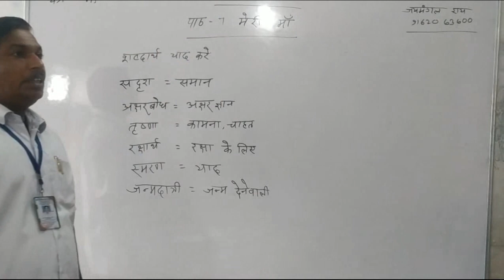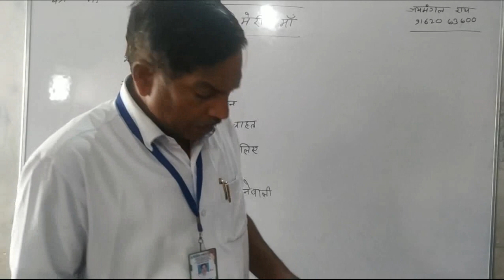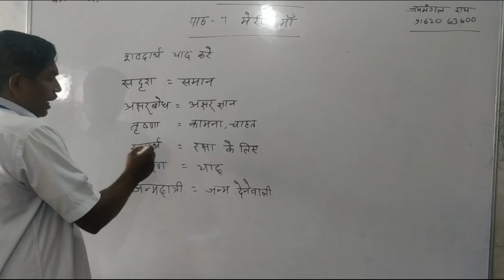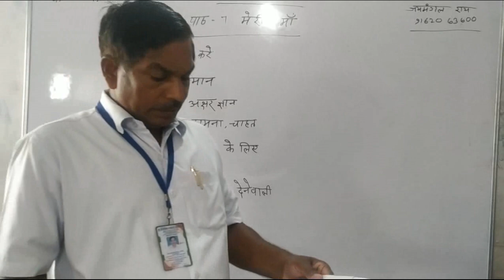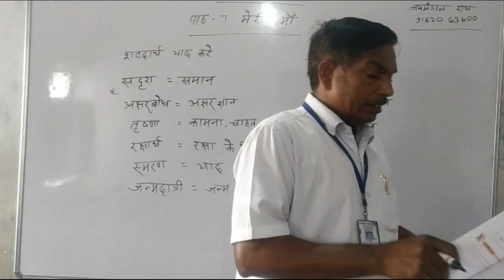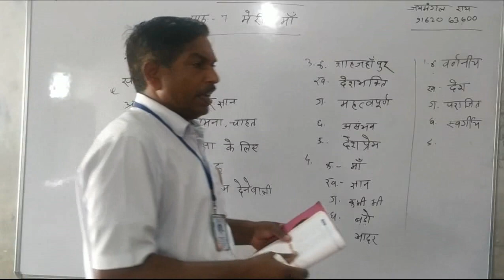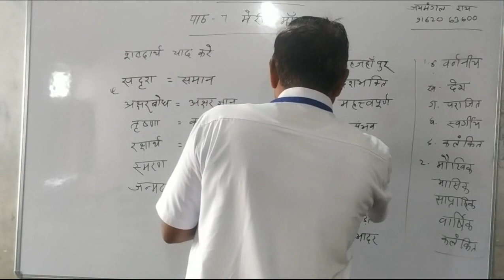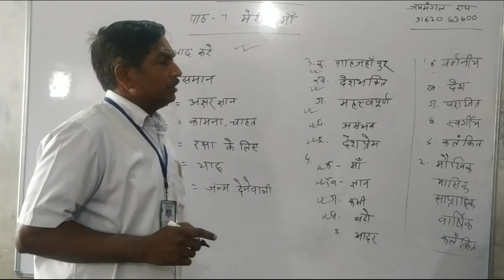Lecture_19052020_Class 7 ( Hindi )